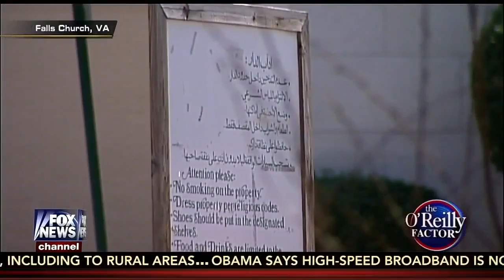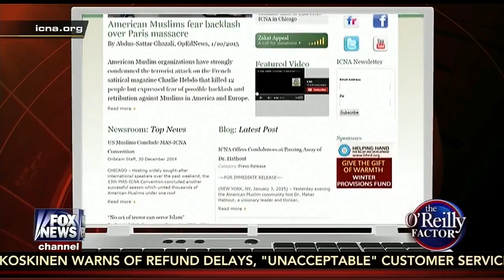"O'Reilly Factor:" Ryan Mauro Lists Fuqra Among 5 Islamist Groups in US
In this January 2016 "O'Reilly Factor" segment that went viral, Clarion Project National Security Analyst Ryan Mauro discussed 5 Islamist groups on U.S. soil including Jamaat ul-Fuqra.